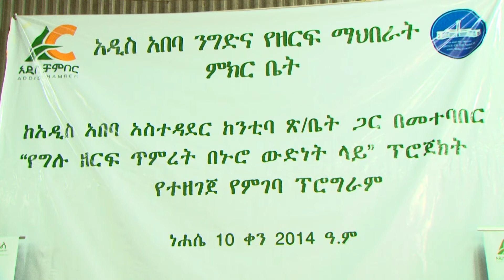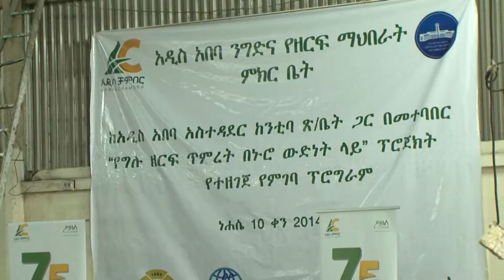WEEK 191 የክረምት አቀመ ደካሞችን ምገባ ፕሮግራም